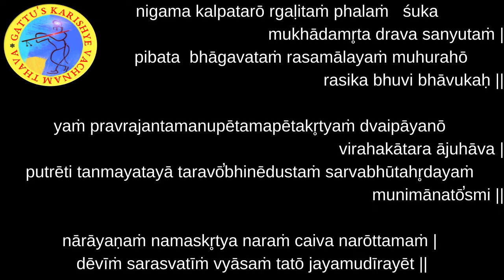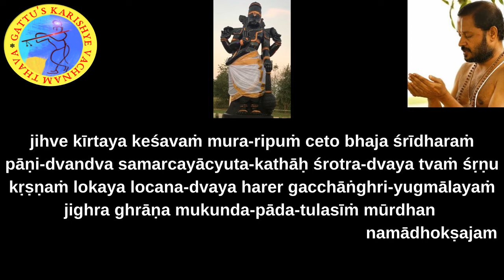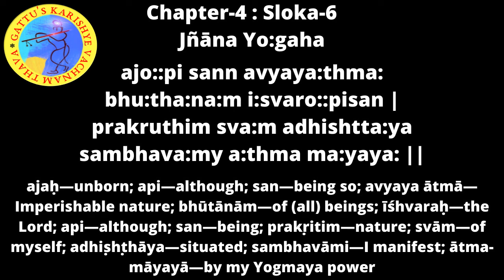700 Days Yagnam - Bhagavad Gita (Chapter-4 : Sloka-6) and Bhagavatam